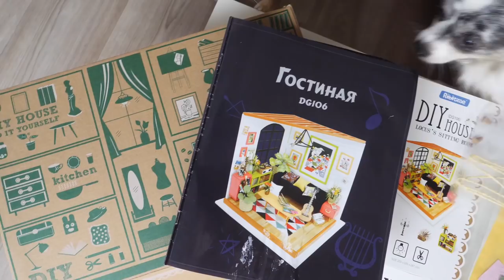ХАУС ТУР по БУДУЩЕМУ ДОМУ MAGICHOUSE | Magic Family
На моем канале Magic Family полезные советы и смешные видео с питомцами! Мои собаки едят корм Платинум

О ролике: я снимаю Хаус Тур и Рум Тур моей комнаты студии в моем строящемся доме, который я называю magichouse. Я уже снимала House Tour, когда еще ничего не было, совсем пустые стены из блоков, но уже очень многое изменилось и дом практически готов к тому, что делать дизайн, декор, комнаты и заезжать! Я решила сделать конкурс на лучший дизайн моей комнаты и потом, когда выберу победителя, сделаю Room Tour, как получилось в итоге!